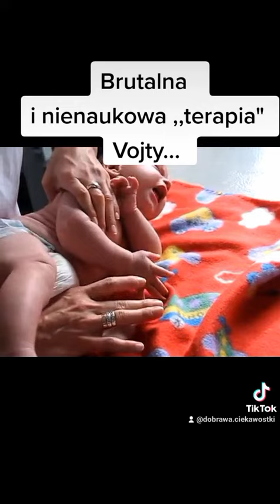Brutalna i nienaukowa terapia Vojty powinna być zakazana w Polsce.